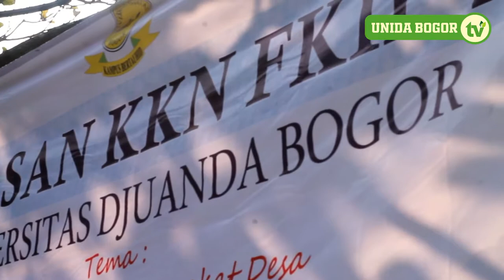KKN FKIP UNIVERSITAS DJUANDA BOGOR TAHUN 2018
Kuliah Kerja Nyata (KKN) adalah bentuk kegiatan pengabdian kepada masyarakat oleh mahasiswa dengan pendekatan lintas keilmuan dan sektoral pada waktu dan daerah tertentu. Pelaksanaan kegiatan KKN biasanya berlangsung antara satu sampai dua bulan dan biasanya bertempat di daerah setingkat desa. KKN menjadi agenda tahunan Universitas Djuanda karena KKN sangat penting yang menjadikan mahasiswa  dapat belajar sesungguhnya di dalam masyarakat bagaimana hidup bersama, berkomunikasi serta kerjasama,kreatif dan inovatif.